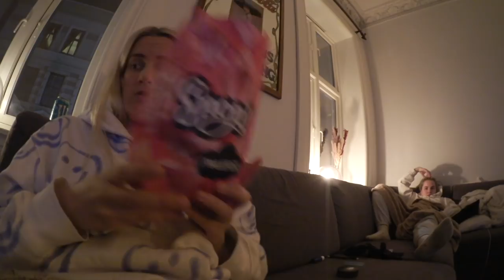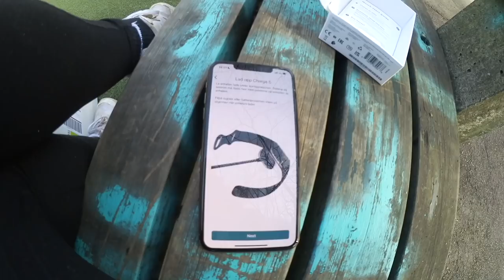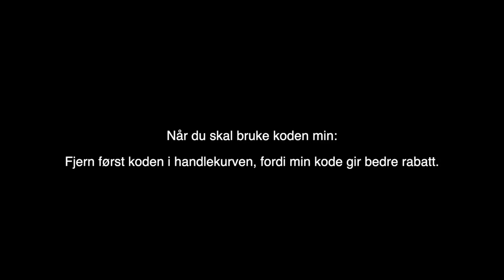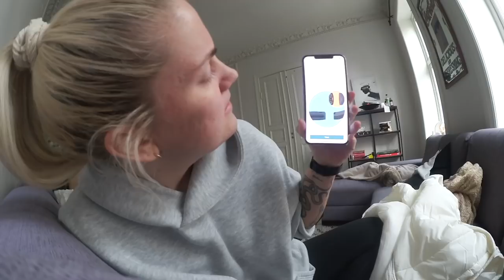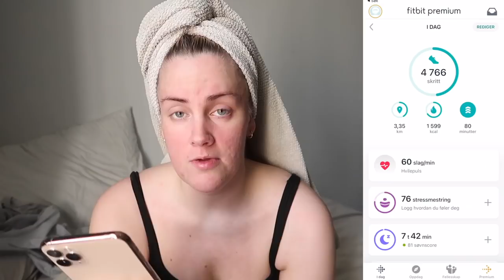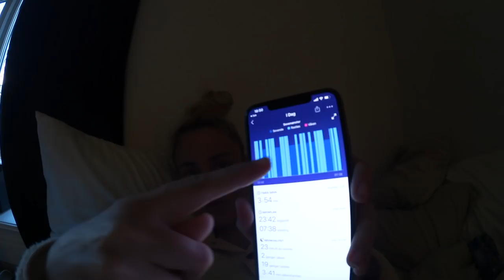NELLIE BLIR SUNN | sesong 2, episode 2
♥ VIDEO & REDIGERING ♥
✰Kamera: Canon EOS 700D + SIGMA 18-55mm f/1.8
✰Vlog Kamera: Canon powershot G7X og Canon Legria Mini
✰ Lyd: Røde Mic Pro & Blue Yeti
✰ Redigering: Final Cut Pro X